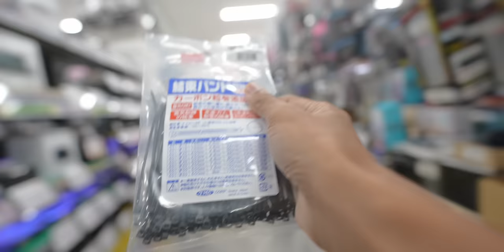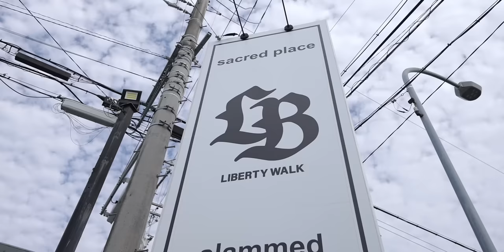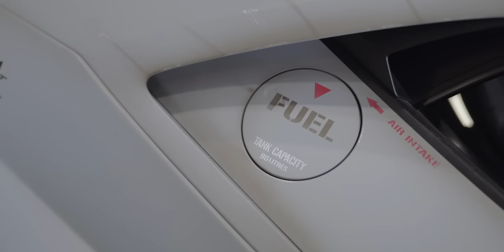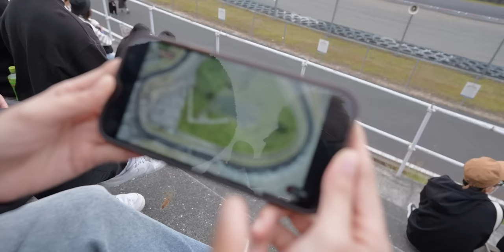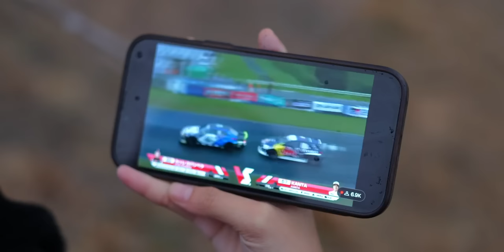Liberty Walk Full Carbon!! | Jalan-jalan Otomotif di Jepang ala Garasi Drift 🇯🇵